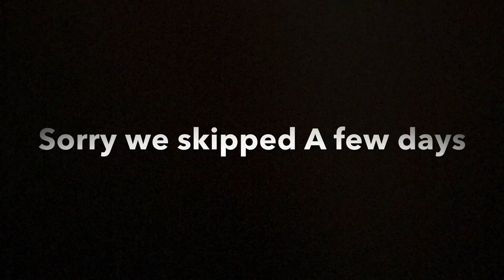NO TECHNOLOGY FOR A WEEK!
Comment some videos you want me to do.